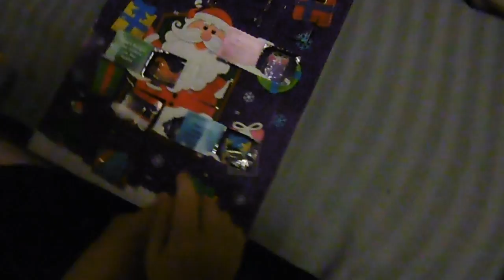The Saddest Face ♥ Vlogmas Day Fifteen!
x ♥ x
It's a childs job to grow up, not an adults

Appreciate the little things, because one day you'll look back and realise that they were the big things ♥